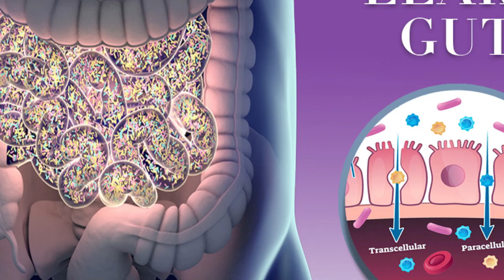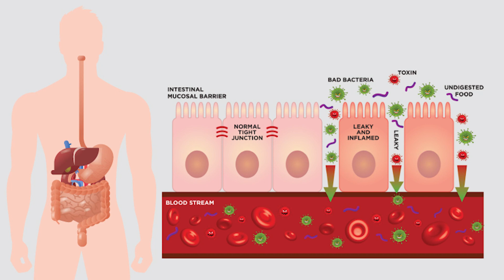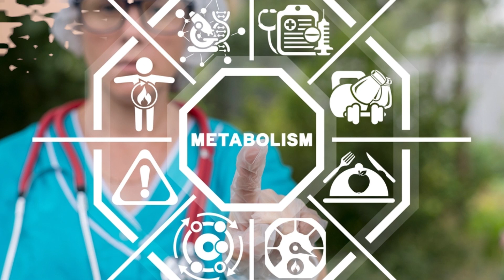क्या सोरायसिस के बढ़ने का कारण Leaky Gut है ? | Psoriasis & Scalp Psoriasis Best Treatment Advice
In this descriptive video, you will hear from Dr. Megha Chaturvedi about the gut issues, generally faced by Psoriasis Patients. It is exclusively a great point of discussion because every psoriasis patient has asked this one specific question – Can leaky gut aggravate psoriasis?

We hope this video can help you in your journey to recovery, but if there is anything that you need help with regarding the video or Psoriasis, get in touch with us through the enlisted details. We are available 24/7 for Online Consultation.

Dr. Megha describes a leaky gut as a condition that injured or damaged your intestinal walls, which ultimately aggravates your psoriasis. This is because all the toxins enter your bloodstream. So, to get your psoriasis cured, you have to first treat the leaky gut condition.

Supplements to Add to Your Diet to Improve Leaky Gut Condition –

• Probiotics – There are various supplements for probiotics available in the market that you should add to your diet. It will promote healthy bacteria in your bloodstream.

• Milk Thistle Supplements – You can consume capsules of milk thistle supplement. I will remove toxins from your bloodstream. And, improve gut functioning.

• Tablets of HCL & Pepsin – These tablets will improve your protein digestion & metabolism process. And, improve your digestion process.

• Iron Supplements – If you have a lack of iron in your body, then start taking iron supplements. It promotes the growth of Red Blood Cells in your body. Iron is an essential supplement to cure psoriasis.

• Omega 3 Fatty Acids – If you have a deficiency of Omega 3 Fatty Acids, then fulfill it by taking these supplements. Omega 3 is also essential for early recovery of Psoriasis.

• Magnesium & B12 – These two supplements are also helpful for the recovery of psoriasis. The deficiency of these two will cause hazardous issues in our body.

• Vitamin D – You can take vitamin D in the form of supplements or take it in the early morning sunshine.